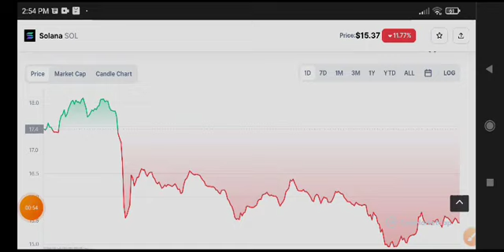Solana Alert News Today! Solana Price Prediction